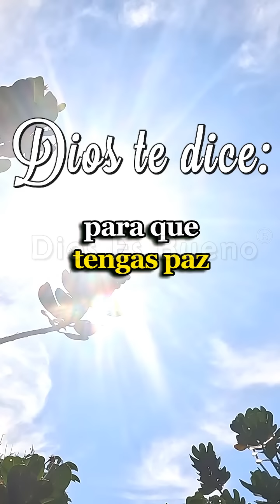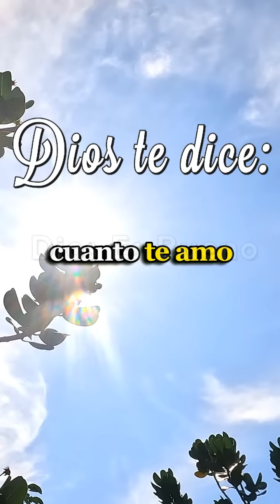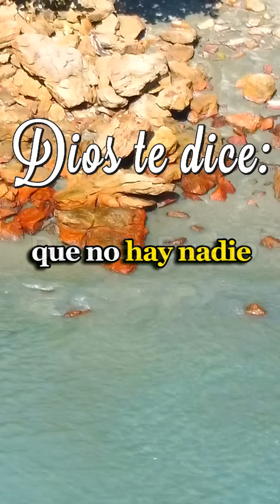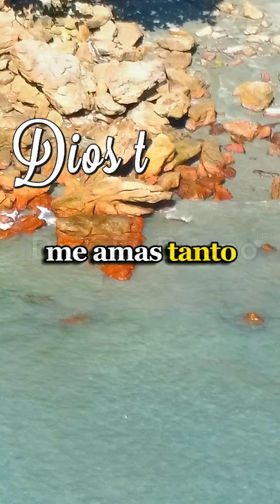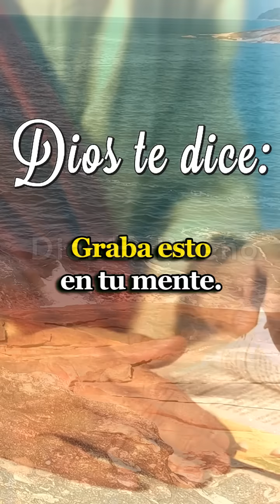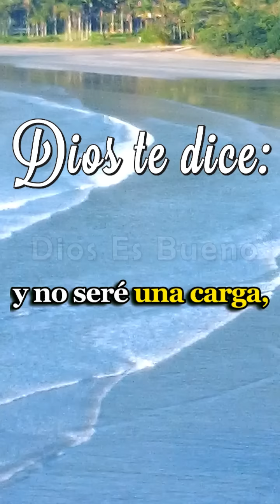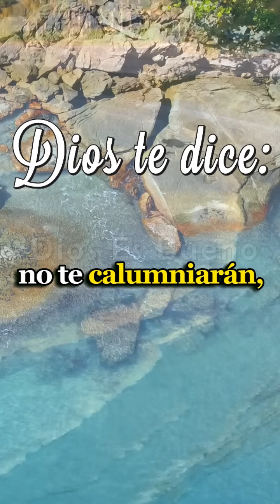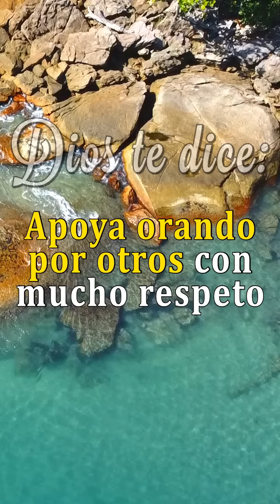𝐃𝐈𝐎𝐒 𝐓𝐄 𝐇𝐀𝐁𝐋𝐀 𝐇𝐎𝐘: Acabas de Despertar y Ya Estás Preocupado, Quiero que Me Escuches Unos Minutos.!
𝐃𝐈𝐎𝐒 𝐓𝐄 𝐃𝐈𝐂𝐄 𝐘 𝐓𝐄 𝐇𝐀𝐁𝐋𝐀 𝐇𝐎𝐘: Acabas de despertar y ya estás preocupado, te entiendo, no te estoy juzgando pero quiero que me escuches unos minutos y recibas mi palabra para que tengas paz y se te quite esa ansiedad, piensa por un momento en este amor tan grande que tengo por ti y mira, si tú proteges con cariño a los que amas, cómo no voy a cuidarte a ti. Aunque no me puedas ver con tus ojos naturales, sigo estando a tu lado como estuve antes. Ya viste muchas veces como he luchado por ti y te he sacado adelante, cuando muchos pensaron que estabas derrotado y acabado, yo vine y te levanté. Dios te dice, estás preocupado, te entiendo, no te estoy juzgando, pero quiero que me escuches unos minutos y recibas mi palabra para que tengas paz, Mira todo lo que he hecho por ti, cree, piensa y siente cuanto te amo
Amén Dios es Bueno, Dios te Habla Hoy, Escúchalo Acabas de Despertar y Ya Estás Preocupado, Quiero que Me Escuches Unos Minutos.!